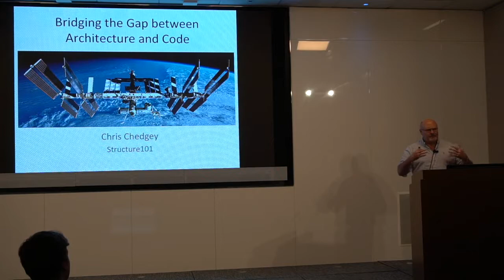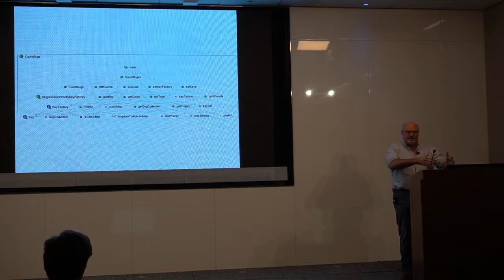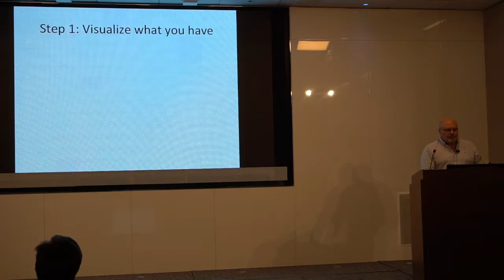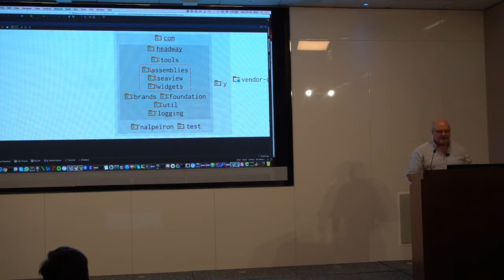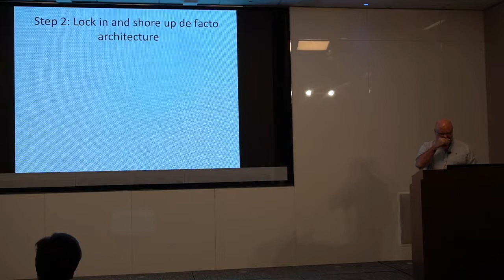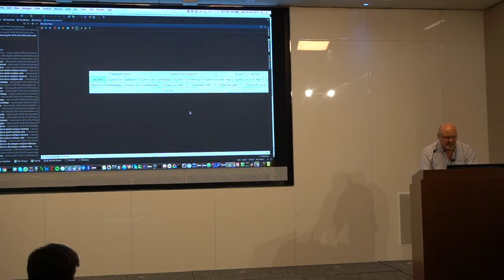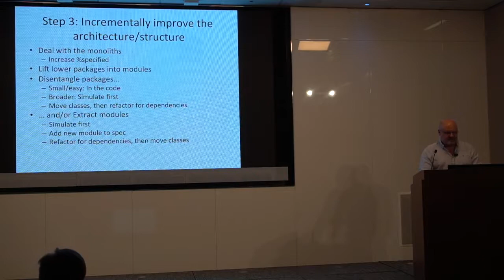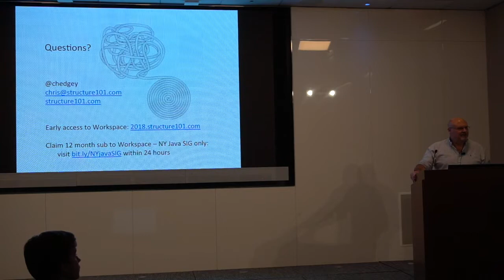NYJavaSIG 20180228 Chris Chedgy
BRIDGING THE DIVIDE BETWEEN ARCHITECTURE AND CODE
Static diagrams on wikis and white-boards might capture the vision of architects, but they don’t much help programmers to understand how the code they’re working on right now fits into the architecture. Nor are the programmers warned when they violate the diagrams as they forge changes, line-by-line.

This is a huge problem – it is ultimately individual lines of code that make or break an architecture; and we know that a clean architecture will help teams develop a more flexible product, with less complexity, less wasted effort, etc. Worse, without practical architectural guidance, programmers wrestle with invisible structures that emerge from thousands of inter-dependent lines of code. And being invisible, these structures become ever more complex, coupled, and tangled.
In fact, uncontrolled structure actively fights against productive development. This talk shows how to rein in emergent code-base structures and gradually transform them into a cogent, defined architecture.

BIO
Chris Chedgey is co-founder, product designer, and developer at Structure101 - a team dedicated to creating techniques and technology for transforming and controlling the structure of large evolving code-bases. During a career spanning 30 years, Chris also worked on large military and aerospace systems in Europe and Canada, including the International Space Station. He has spoken at many user groups and conferences including Oredev, JavaOne, JAX, Javaland, 33rd Degree, JFocus, and Devoxx.